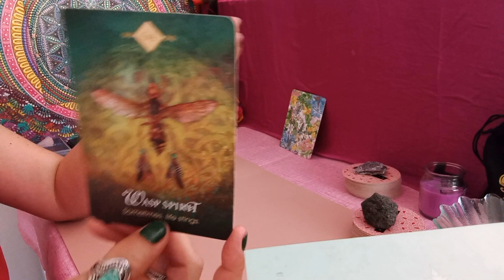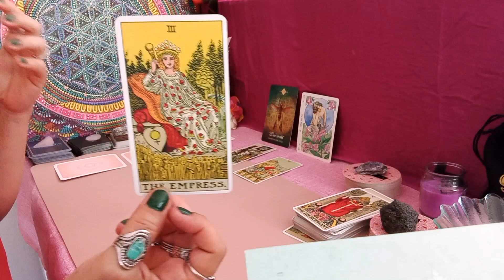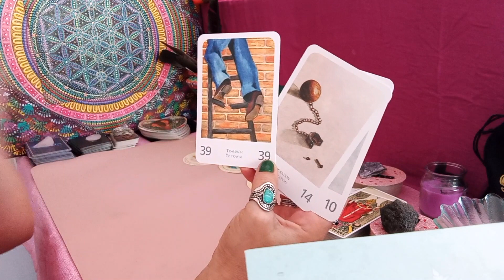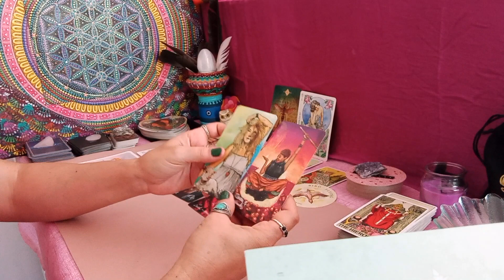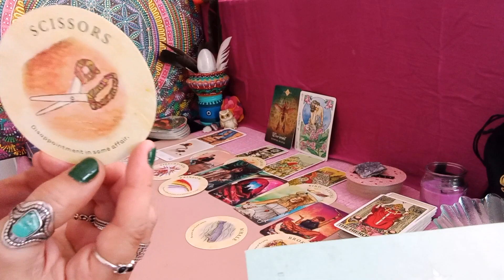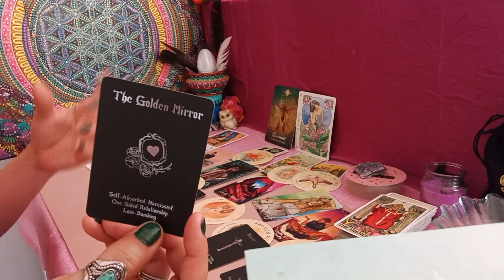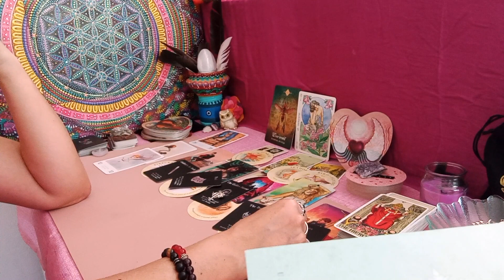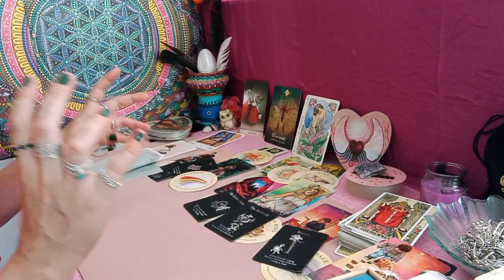♎️ BILANCIA 🌟COME UN LEONE 🦁LE BUGIE HANNO LE GAMBE CORTE‼️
🌟Giugno2022💫 💋BACI BACI 👄FIDUCIA💚 FEDELTà 💘 FLUIRE COME ACQUA 🌊
🔮Lettura Generale Tarocchi VALIDA PER : Sole 🌞Luna🌜Ascendente⬆️ E 💘Venere